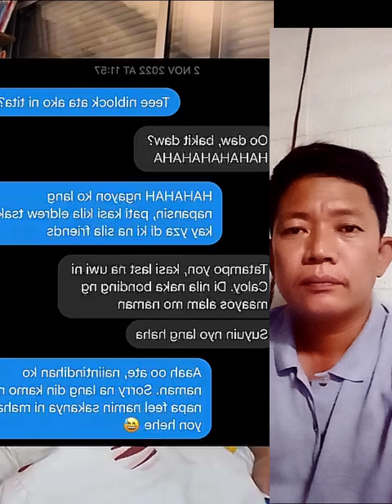KAYA PALA GALIT SI CARLOS YULO SA KANYANG NANAY DAHIL DITO | PANOORIN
KAYA PALA GALIT SI CARLOS YULO SA KANYANG NANAY DAHIL DITO